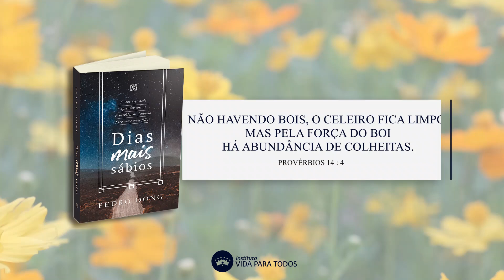NÃO HAVENDO BOIS, O CELEIRO FICA LIMPO - 25 DE ABRIL - DIAS MAIS SÁBIOS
DIAS MAIS SÁBIOS

“Não desampares a sabedoria, e ela te guardará; ama-a, e ela te protegerá” (Provérbios 4:6).
Quando se tornou rei sobre Israel, Salomão pediu apenas uma coisa para Deus: sabedoria para se conduzir à frente do Seu povo (2 Crônicas 1:10-12). O livro de Provérbios contém pepitas dessa sabedoria que foram garimpadas e ressaltadas pelo autor nesta obra que ora disponibilizamos ao público amante de revelação e direção divinas para seu viver diário.
Neste livro você encontrará sábias e acessíveis instruções a partir dos textos bíblicos, capítulo por capítulo, para cada dia do ano. O intuito é ajudá-lo a extrair e aplicar as riquezas das Sagradas Escrituras para o seu bem-estar, sua felicidade pessoal, familiar, profissional, em seu relacionamento com o próximo e no serviço a Deus. Experimente!

ADQUIRA O SEU EXEMPLAR NO LINK ABAIXO!